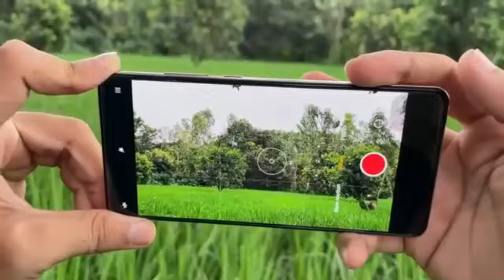গাঁৱৰ প্ৰতিভাঃ নিজৰা বৰা, বাঢ়ৈচুক, বৰঙাবাৰী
Gohpur now
Gohpur now 24x7
Assam News
Breaking news gohpur
Gohpur
News Live Gohpur
Gohpur News
Today Latest News Gohpur
North East News
Assamese News
Top News assam
Assam Latest News
Ajir News Live